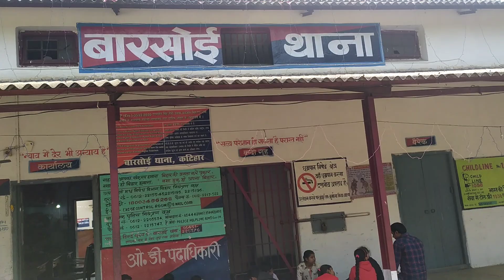Barsoi Public School attending a Drawing competition at Barsoi Police Station